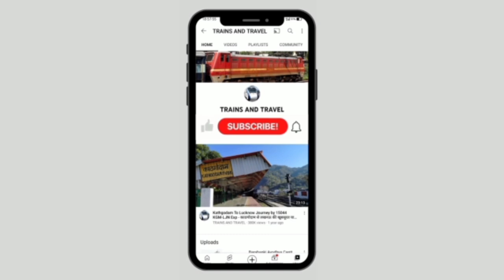पीलीभीत शाहगढ़ आमान परिवर्तन कार्य की ताज़ा अपडेट- Pilibhit Shahgarh GC Work Update